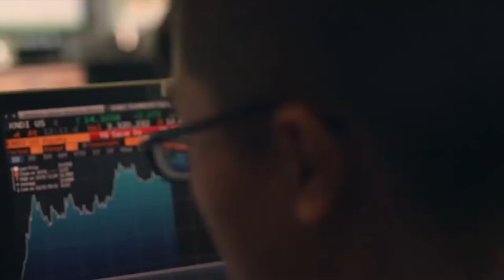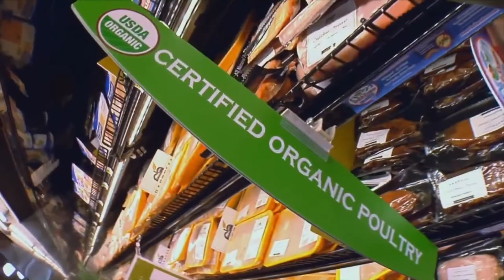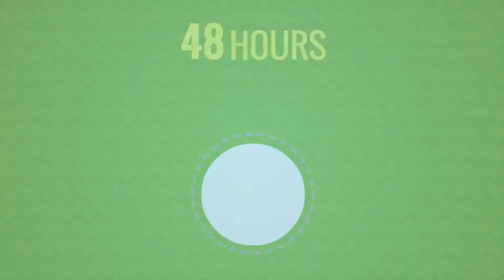Breaking The Rules: Roman Kurywczak, guest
Want to take great photos? Roman Kurywczak is a professional nature photographer who has written books on the subject. He also runs photography trips through his company Roamin' with Roman that are small groups to enhance the educational opportunities.